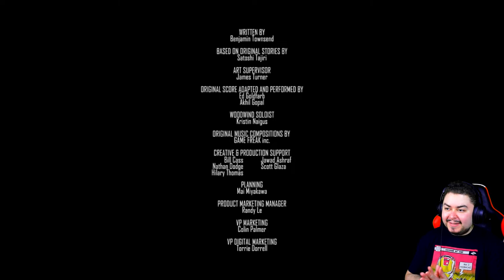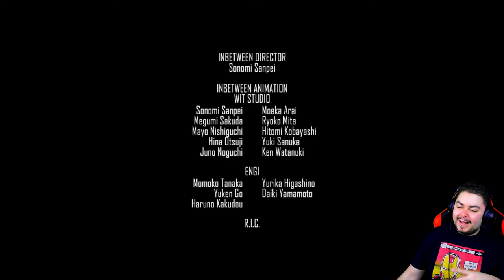Lo Spettacolo - Reazione a Pokémon Evoluzioni - Episodio 7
Vuoi supportare il canale? oppure